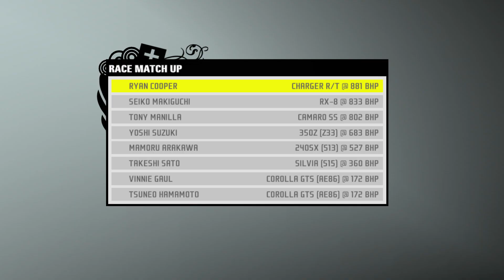Need For Speed Pro Street PC Version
Need For Speed Pro Street Part 32 Of The 100% Game Walkthrough